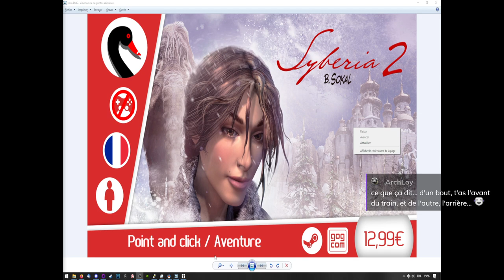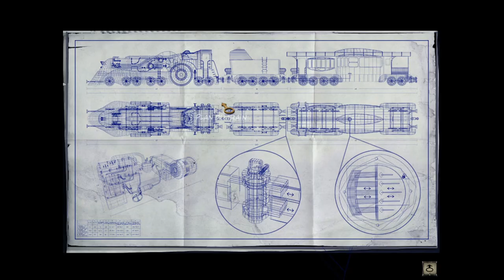Syberia II - Ep05 - Perdue dans la nature [FR][LecygneNoir]